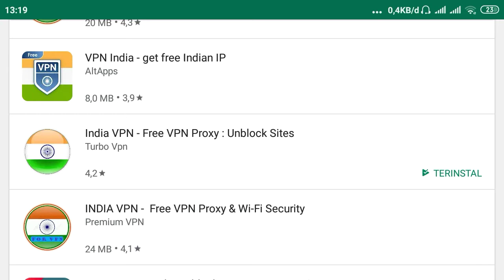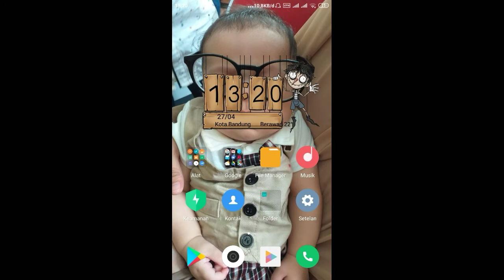CARA MENDAPATKAN SKIN AKM ORANGE HANYA 20 UC - PUBG MOBILE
Assalamualaikum.

Kali ini ane kasih tau cara mendapatkan skin AKM ORANGE hanya dengan 20 UC saja.
Cukup murah kan.
  Makanya guys tonton dulu vidionya sampai beres.
   Enjooooooyyyyy...